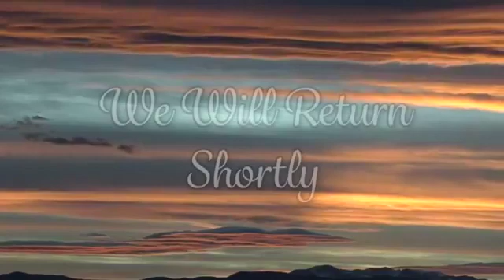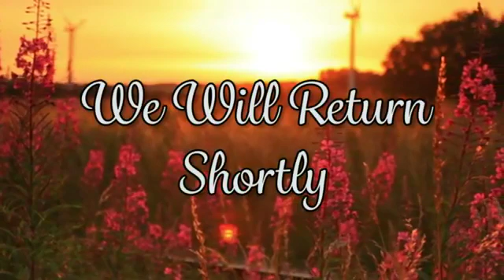Episode 9 Lulich Attorneys 6 24 19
Stephen Lulich of Lulich Attorneys & Consultants with offices in Sebastian and Vero Beach, FL was on the air talking about the importance of setting up an estate plan beforehand. He also gave advice on what to do when someone passes with out a will.

Treasure Coast Connector airs on iHeart Radio - Sundays 7pm 101.7FM WCZR and Mondays 4pm 107.9FM / 1370AM WAXE